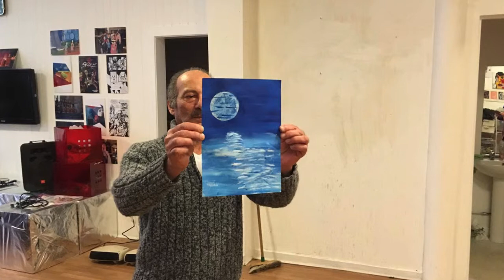Reducing isolation for older people Through the arts.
Theatre Nemo Art group All your troubles disappear for a few hours while your doing this art and that feeling of peace can stay with you for hours.
From a blank piece of paper Mark Byrne our brilliant arts facilitator got us all painting. Its not just the art its the company the chat the reason to get ready and go out. This has been a a great project with support from FoundationScotland..thank You xx
I Chose the song as it tells how many of us  were programmed from childhood to believe we can't do, our creativity is crushed  and here we are allowing older people to get creative and be free.  They find it very difficult to cross the comfort Zone in case its not good enough..Its art its what you want it to be  "No mistakes here"   I Love it xx